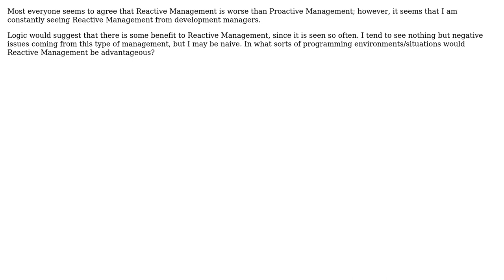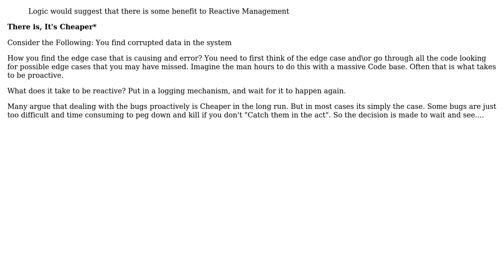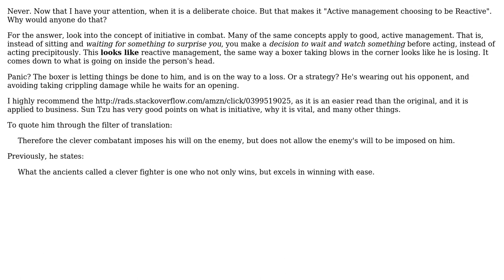In what types of programming environments is Reactive Management better than Proactive Management?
Software Engineering: In what types of programming environments is Reactive Management better than Proactive Management?

With thanks & praise to God, and with thanks to the many people who have made this project possible! | Content (except music & images) licensed under CC BY-SA | Music | Images & others | With thanks to user Spencer Rathbun user smp7d user Morons and the Stack Exchange Network Trademarks are property of their respective owners. You are responsible for your own actions.